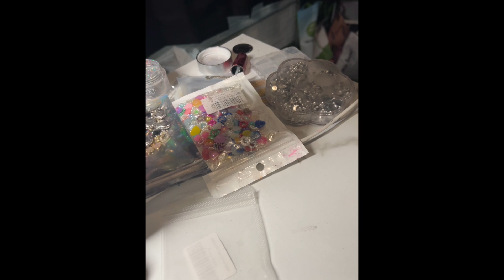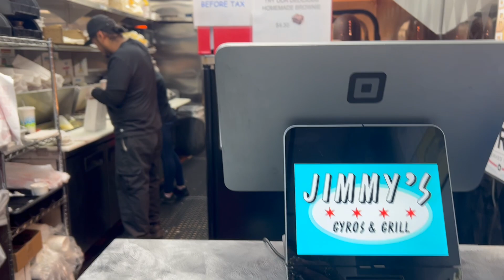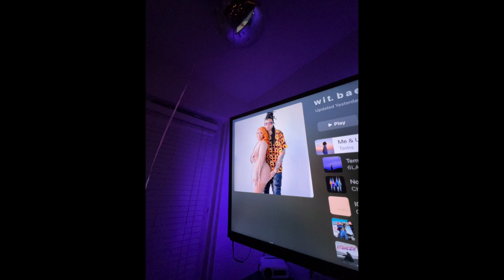VLOG🤍Going Home for Thanksgiving, Visiting Family & Friends, Shopping Downtown Chicago, Nails + more